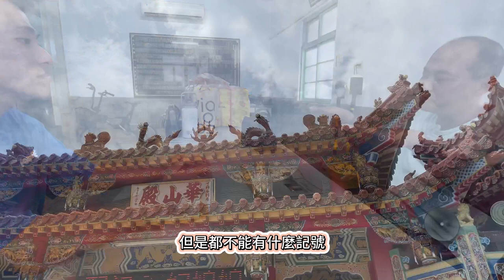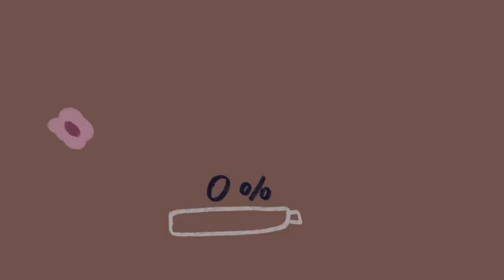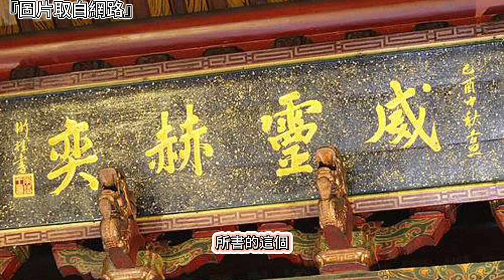歷史悠久的寧靖王廟，為人正直造福農們，在世時留下許多寫作留置至今『今天去哪拜』竹滬華山殿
竹滬華山殿：位於高雄市路竹區竹滬里華山路7號
供奉：寧靖王、五妃娘娘
竹滬華山殿是該地區的信仰中心。
廟內的寧靖王在世時幫助了在地農民們許多事情。
農民心存感激，會了紀念寧將王而蓋了華山殿來供奉。
寧靖王的歷史都有文獻記載可以考究，他的故事非常濃厚。
他的是接也是我們可以直得學習的榜樣。
到高雄路竹區遊玩的朋友們，記得要到竹滬華山殿參拜。
祈求寧將王平安，並且感受一下寧靖王濃厚的故事喔！！
我是阿芥，帶您看更多不一樣的廟宇、各國信仰、各國神、各種民間信仰、各種民間傳說
讓我們一起享受，宗教文化所帶來的奇妙故事吧！！
喜歡我的請幫我按個訂閱喔！！
你們的支持是我最大的動力❤️❤️

Free license with signature
This music is free for personal and commercial use, but you must provide the source in one of the following ways: